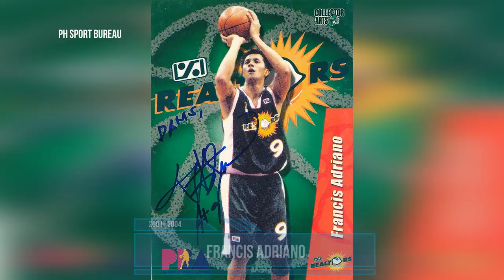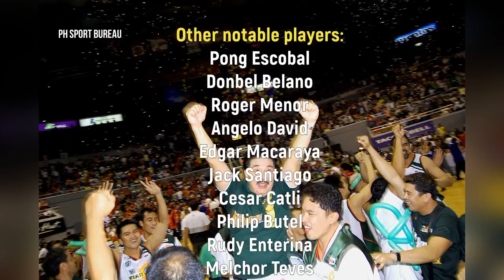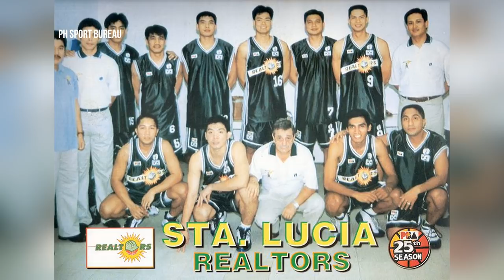MGA Dating PLAYERS ng STA LUCIA TEAM, ITO NA ang BUHAY NILA NGAYON!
Muli nating balikan ang mga naging manlalaro ng Sikat na koponan ng Sta. Lucia Realtors at kamustahin ang kanilang mga naging buhay matapos ang kanilang PBA career. Nasaan na kaya sila? Tara at samahan nyo kong hanapin sila at alamin ang kanilang mga kalagayan.

Sta. Lucia Realtors all time roster (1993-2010)

Vergel Meneses - 1993
Kenneth Duremdes 2003–2007
Ronnie Magsanoc 2000–2001
Kelly Williams 2006–2010
Bong Hawkins -1993
Ato Agustin 1999
Dennis Espino 1995–2009
Denok Miranda 2007–2009
Boyet Fernandez 1993–1997
Jun Limpot 1993–1999
Marlou Aquino - 2000–2011
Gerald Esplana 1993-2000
Ryan Reyes - 2007–2010
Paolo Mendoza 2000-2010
Chris Ross - 2010–2013
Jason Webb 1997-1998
Ali Peek - 2010
Joseph Yeo 2007–2010
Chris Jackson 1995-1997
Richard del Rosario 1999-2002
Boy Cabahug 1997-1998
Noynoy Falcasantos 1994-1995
Francis Adriano 2001–2004
2001–2004
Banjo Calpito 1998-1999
Gabby Cui 1997
Andy De Guzman
Romeo dela Rosa
Maximo Delantes
Gilbert Demape
Gerald Francisco
Jose Francisco
Arnold Gamboa
Roberto Jun Jabar
Peter Jao
Jojo Martin
Nelbert Omolon 2004–2010
Michael Orquillas
Eugene Quilban 1999
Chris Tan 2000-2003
Chito Victolero 2002–2005
Norman Gonzales 2004–2009
Nelbert Omolon
Alex Cabagnot 2005–2007
Yousif Aljamal 2010
Gabby Espinas 2009–2010
Paul Alvarez
Josh Urbiztondo 2009–2010
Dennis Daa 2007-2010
Noli Locsin 2004–2005

Other notable players:
Pong Escobal
Donbel Belano
Roger Menor
Angelo David
Edgar Macaraya
Jack Santiago
Cesar Catli
Philip Butel
Rudy Enterina
Melchor Teves
Marvin Ortiguerra
Jason Misolas
Mark Magsumbol
Melvin Mamaclay
Chito Jaime
Ricky Calimag
Omanzie Rodriguez
Kelvin Gregorio
Melchor Teves
Chris Pacana
Hercules Tangkay
Zaldy Realubit
Johnedel Cardel
Jimwell Torion
Bonbon Custodio
Christian Coronel
Adonis Santa Maria
Ric-Ric Marata
Nic Belasco